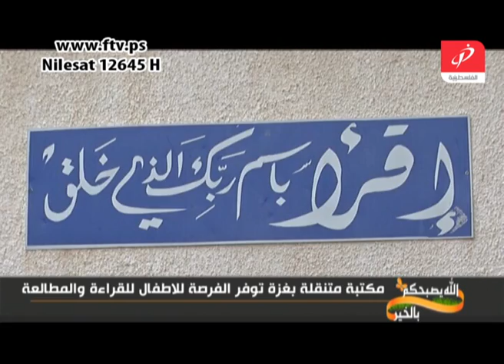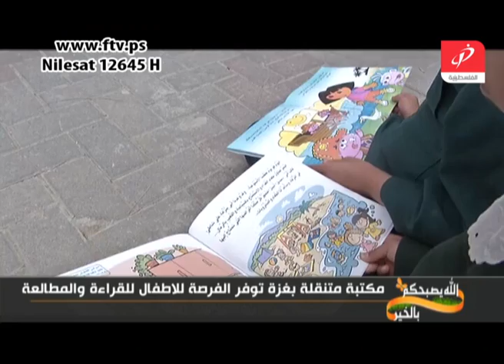المكتبة المتنقلة للاطفال في غزة تقرير احمد حرب